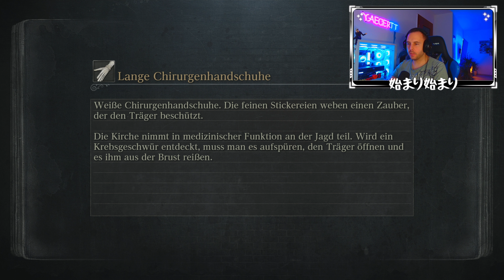Bloodborne | 009 | LANGSAME VERGIFTUNG